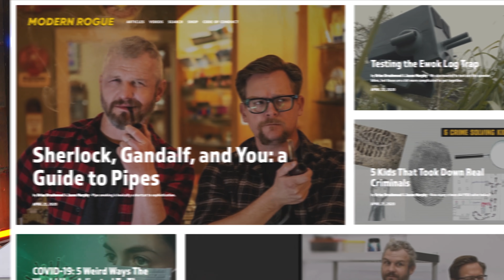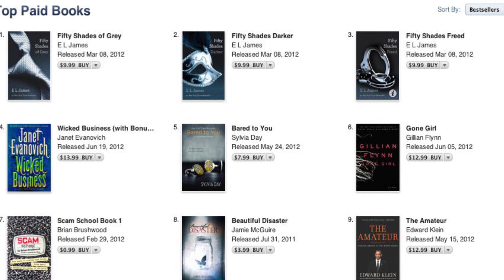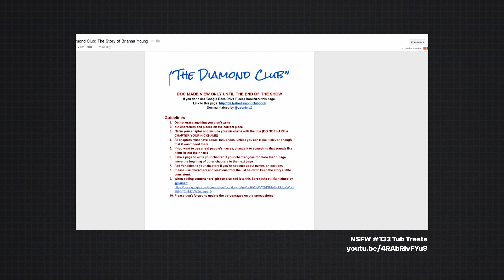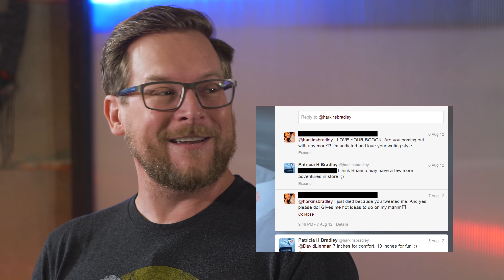How Diamond Club Faked a Bestselling Erotic Thriller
🡇 accreditation 🡇
Brian and Justin Robert Young are still up to internet shenanigans every week

I often wonder how many popular works of art were just jaded artists mocking their contemporaries.
Music used in this video:
"mochus" by plusma
"Whitecap" by Flofilz & Philanthrope

Post-production powered by Doghouse Systems
This video was made with the help of:
Elizabeth R. (Rev) - first draft of english captions
Our Mailing Address
Modern Rogue